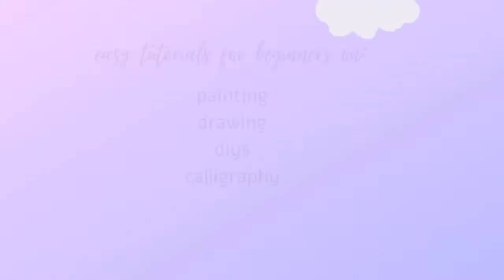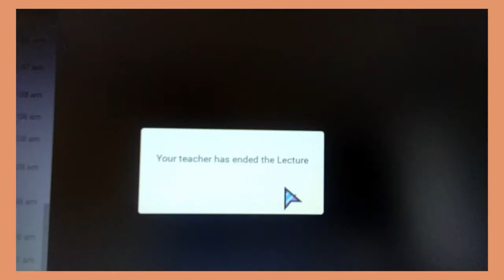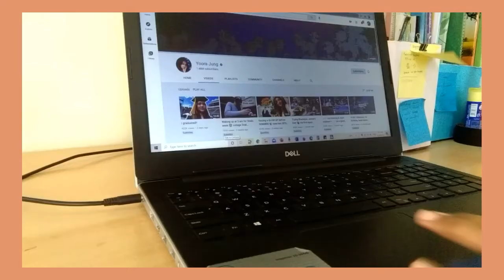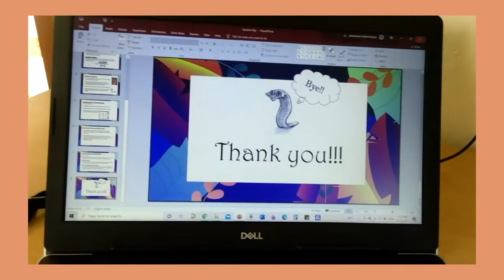A Day in my life✨(online classes) | Artes Arts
Hey everyone!! Hope you all doing good!! Today's video is DIML vlog(Online classes edition)

If you like to post your paintings and crafts to me, then post it to my gmail account. I will make a video of your paintings and crafts and I will upload it on my channel.

If you want to buy my paintings, craft and bottle art, then you can go to my facebook page or instagram account to get these. I am selling bottle art, handmade crafts, watercolour painting, acrylic painting, oil painting, poster colour painting, miniature paintings and more.

You can see many types of unique, entertaining videos. And art, craft and much more.

Musician: Hani Koi
Hi!! My name is Varshini!! In this channel, you would see videos related to painting, crafts, journaling, art challenges, art vlogs, study vlogs, DIML, calligraphy, sometimes cooking too... and much more.

-Varshini